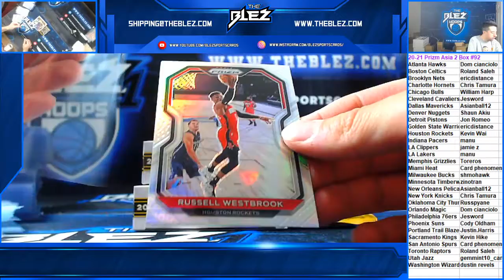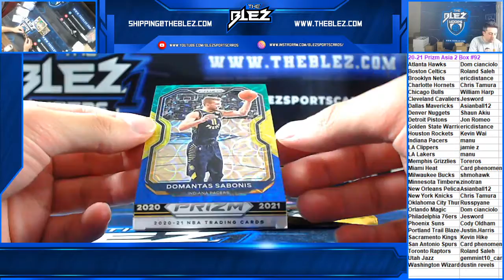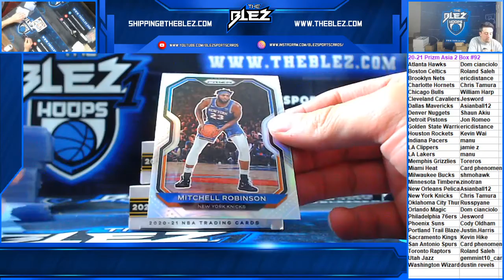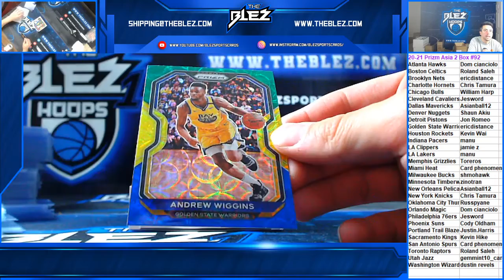2020 21 Panini Prizm Asia Basketball 2 Box PYT #92